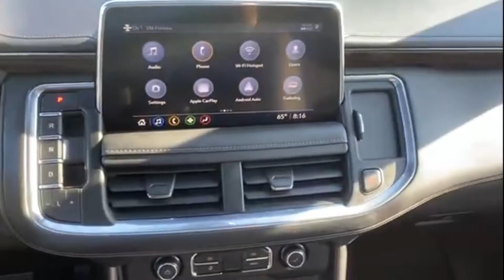Used 2021 Chevrolet Tahoe LT Sterling Heights, Macomb, Rochester Hills, Shelby Twp/Utica, Romeo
2021 Chevrolet Tahoe LT 1GNSKNKD3MR186822 Video

This 2021 Chevrolet Tahoe LT 1GNSKNKD3MR186822 is full of phenomenal features such as: